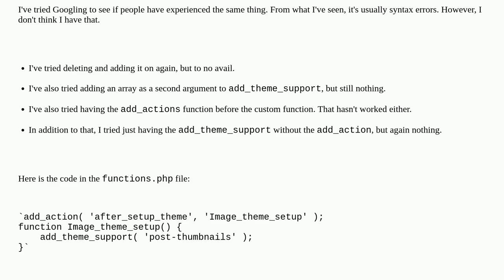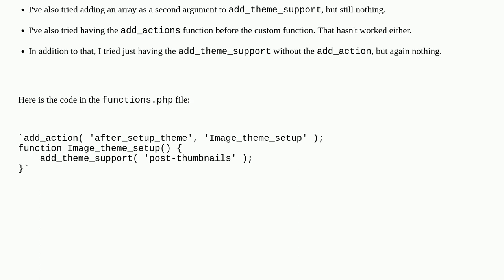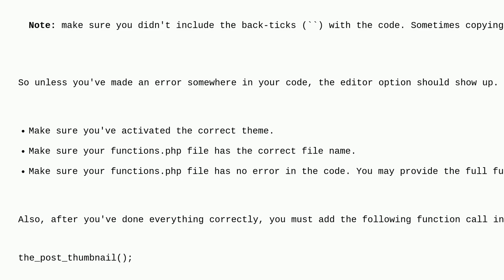Theme's featured image option is not showing up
A special thanks goes out to the community

  theme-development actions add-theme-support